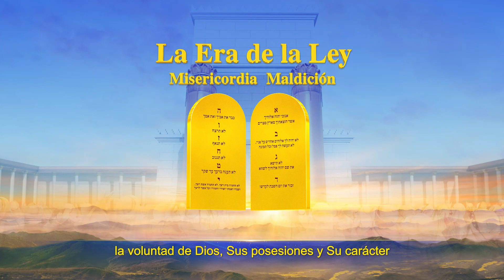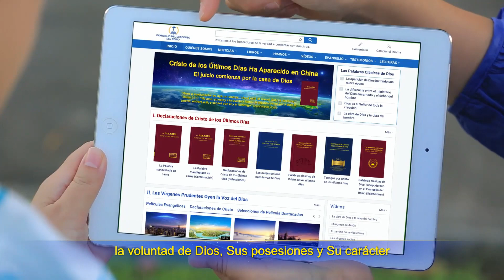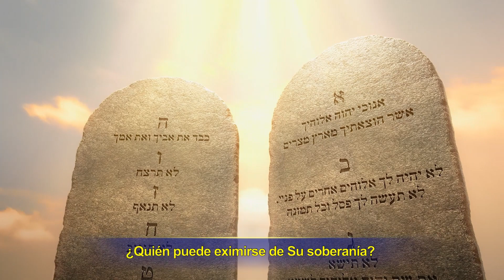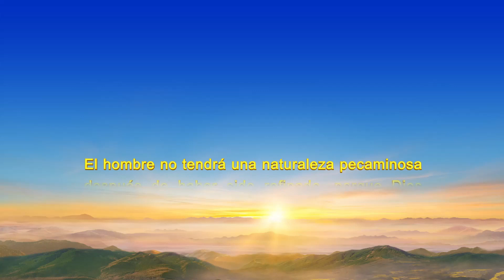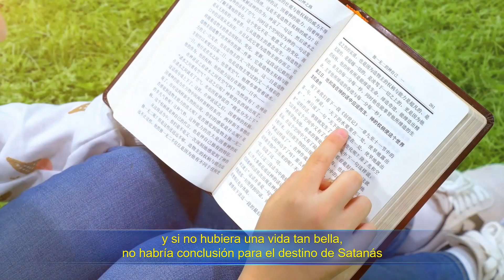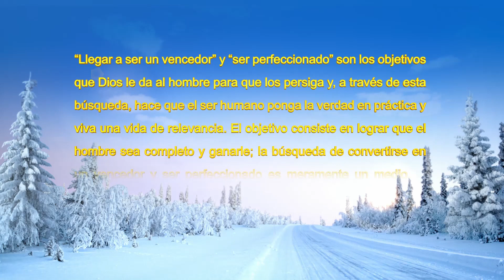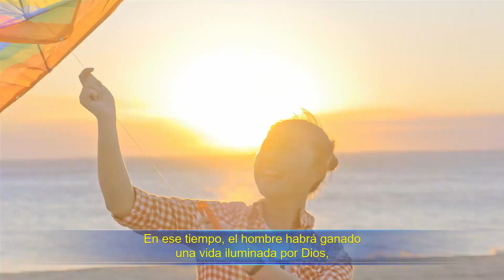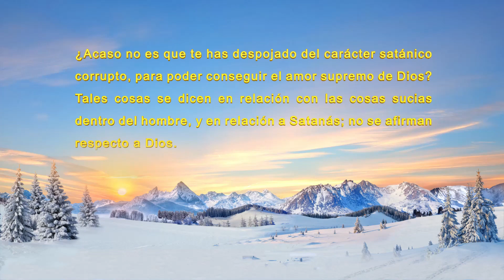Programa de variedades de La Luz Oriental Episodio 49